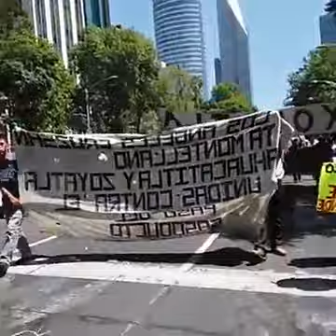zoquitlan puebla no a la hidroelectrica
Manifestantes de zoquitlan puebla en el angel de la independencia